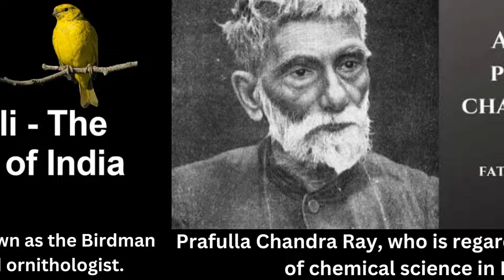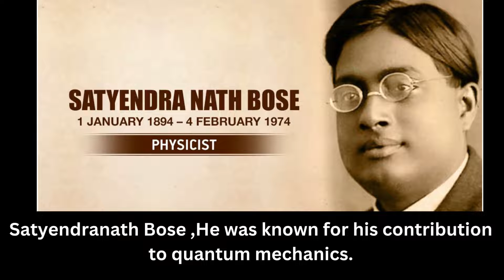List Of Top 10 Indian Scientists @Self Writing World